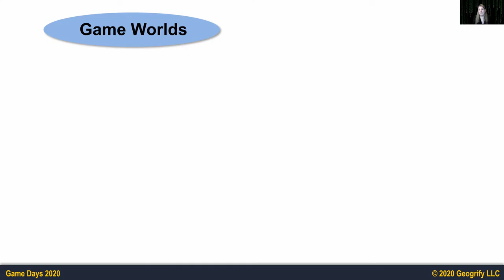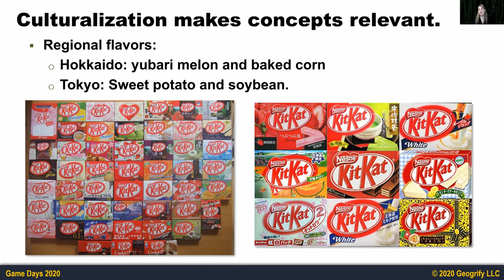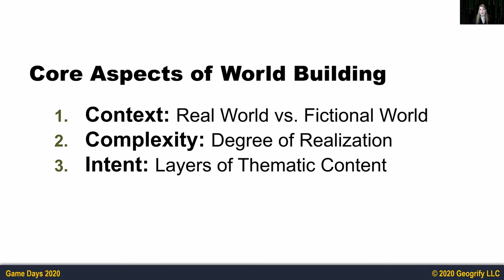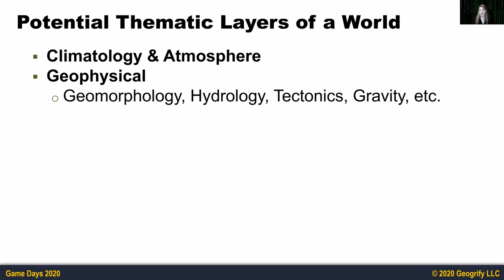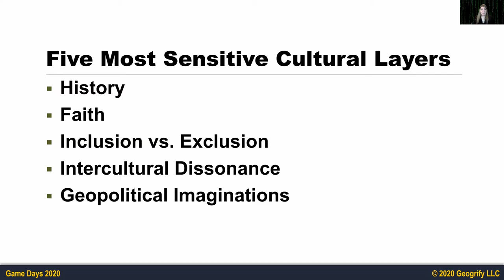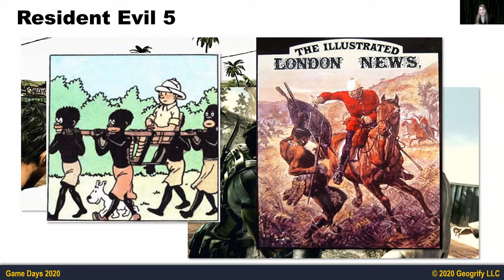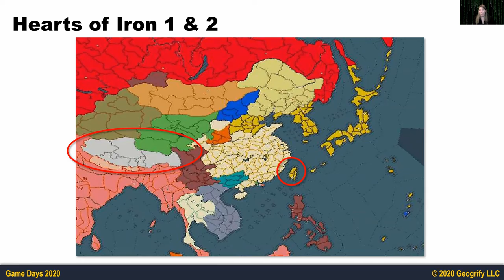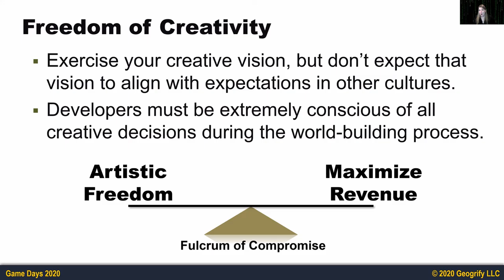Building Betters Worlds through Game Culturalization | Kate Edwards (Game Days 2020)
Building Betters Worlds through Game Culturalization
With over 30 years of experience in digital media as a geographer and culturalization strategist, and 27+ years in games, Kate Edwards has been involved in the creation of many games, including major titles such as Halo, Fable, Age of Empires, Mass Effect, Call of Duty, and many, many others. She has seen it all when it comes to geopolitical and cultural issues that are often overlooked in content creation and can negatively impact the ability of content to be accepted overseas, and she has seen designers miss opportunities to create more robust worlds that engage the players from diverse cultural backgrounds. Kate will discuss the field of content culturalization, how it differs from localization, and how it can assist game creators with building game worlds that account for a wider range of cultural and geopolitical considerations.

Kate Edwards
Kate Edwards is the Executive Director of the Global Game Jam, as well as the CEO and principal consultant of Geogrify, a consultancy which pioneered content culturalization. She is also a Board Member of Take This and is the former Executive Director of the International Game Developers Association (IGDA) from 2012 to 2017. In addition to being an award-winning advocate who serves in several advisory roles, she is a geographer, writer, and corporate strategist. Following 13 years at Microsoft, she has consulted on many game and non-game projects for BioWare, Google, Amazon, Facebook, LEGO, and many other companies. Fortune magazine named her as one of the „10 most powerful women“ in the game industry in 2013 and in 2014 was named by GamesIndustry.biz as one of their six People of the Year. Besides being recently awarded by Reboot Develop, IndieCade, and GameRome for her advocacy work in the global game industry, she has been honored with the Ambassador Award at the Game Developers Choice Awards at GDC 2020. She is also profiled in the December 2018 publication Women in Gaming: 100 Professionals of Play.